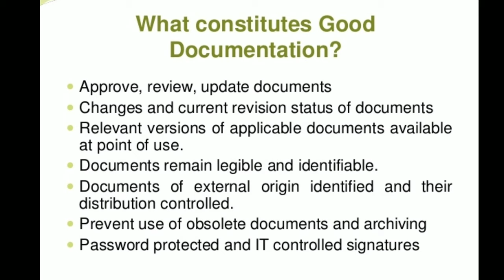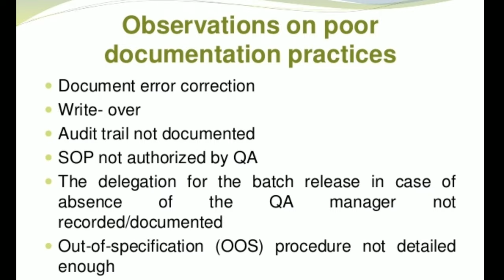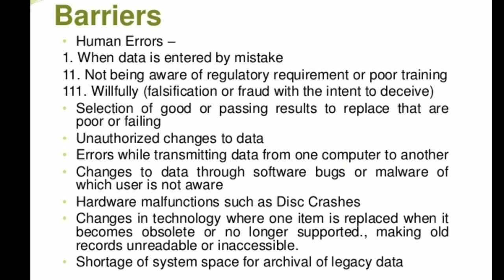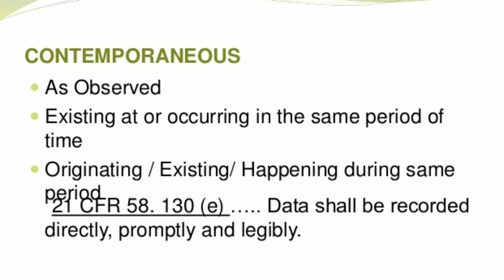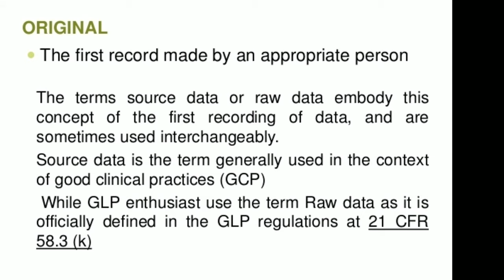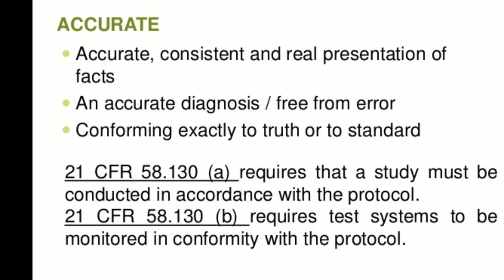ALCOA - Good Documentation Practice